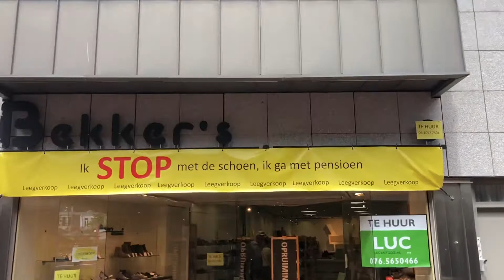Bekker’s schoenen stopt na meer dan 100 jaar bestaan.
een begrip in Oosterhout en omgeving en intussen al 100 jaar.

even geschiedenis;

In de roerige tijden na de eerste wereldoorlog 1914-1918, is mijn opa Adrianus Huijben met een winkel begonnen in schoenen, fournituren en aanverwante artikelen, gevestigd op de Zandheuvel, tegenover nu het speelmuseum.   In Juni 1921, dus 100 jaar geleden, heeft hij zich ingeschreven bij de Kamer van Koophandel.

Mijn moeder runde na de 2e wereldoorlog de zaak, omdat mijn opa Huijben erg ziek was en lange tijd bedlegerig was. Mijn vader, Jan Bekker sr. kwam als schoenmakersknecht bij mijn opa in dienst en heeft zo mijn moeder leren kennen. Enkele jaren later zijn ze getrouwd.   Na de oorlog konden veel mensen zich moeilijk nieuwe schoenen veroorloven en het agrarische Oosterhout en omgeving met zijn vele boeren droegen toen ook vaak klompen door de week, lekker warm en droge voeten. Op zondagen en feestdagen natuurlijk de “nette schoenen”   Veel gezinnen hadden meer kinderen, soms wel 9-10 of 11 kinderen. Het betekende dat een paar schoenen van het oudste kind naar de volgend of nog verder ging.  Het betekende ook heel veel schoenreparaties en wij hadden toen zelfs 3 schoenmakers in dienst.   Ook werden schoenen thuis zelf gerepareerd en de koperen spijkers, hakken en zolen werden toentertijd per kilo verkocht en thuis op de “driepoot” gerepareerd.

In de 50-tiger jaren was de schoenenwinkel op de Zandheuvel dermate gegroeid dat mijn vader Jan Bekker sr. verhuisde naar de Kerkstraat nr. 10. en na een grondige verbouwing opende hij in september 1957 de winkel.   Omdat de welvaart na de 2e wereldoorlog steeds beter ging, ging ook de schoenverkoop met sprongen vooruit. De pumps met naaldhakken en puntige neuzen was toen DE MODE.  Ook kreeg elk kind zijn eigen nieuwe schoenen dus ook in de kinderschoen verkoop was er een flinke stijging. Velen kennen nog de Renata kinderschoenen in 5 wijdtematen, maar ook de Duifjes schoenen, het jongensmerk FUT en Robinson, Jochie en Jimmy Joy enz. enz. Later kwamen daar de Bunnies, Tracks & Twins bij en natuurlijk de Brakkies kinderschoenen.   Voor de dames de merken Anita, Jacobs, Pour Elle, Vesters, Cristall, van der Hammen, Helioform en toen ook al Durea.  Ook een flink aandeel in de aantallen verkoop waren natuurlijk de pantoffels met de merken Reno, Blenzo en Rohde en ook Hevea rubberlaarzen en gijmschoenen waren een belangrijk onderdeel.

De derde generatie kwam eraan en op mijn 20e in 1973 werkte ik, Jan Bekker jr. fulltime als werknemer bij de zaak. Op 1 januari 1978 nam ik de zaak over en samen met Lia Bekker hebben wij vele klanten mogen adviseren in nieuwe schoenen.  Een grote verbouwing in de 80-tiger jaren, diverse interieur vernieuwingen en ook nog een voorgevel aanpassing hebben de zaak gemaakt tot wat hij nu is.  Intussen werd er ook gezocht naar opvolging. Onze twee kinderen hadden andere interesses en bij de inkoopvereniging hadden ze geen geschikte kandidaten. Ook via schoenvertegenwoordigers die natuurlijk overal kwamen bij collega’s konden we geen opvolger vinden, helaas.

Nu ik de pensioengerechtigde leeftijd heb, ga ik stoppen met de zaak.  De uitverkoop, leegverkoop zal tot en met deze zomer zijn.  Daarom vindt U nu nog vele mooie schoenen met geweldige kortingen.   Kom gerust langs, wij zijn alle dagen van Maandag t/m Zaterdag geopend, geen koopavonden meer en geen koopzondagen meer.